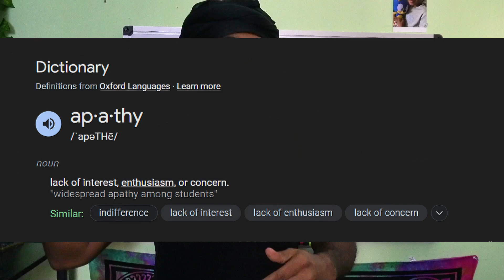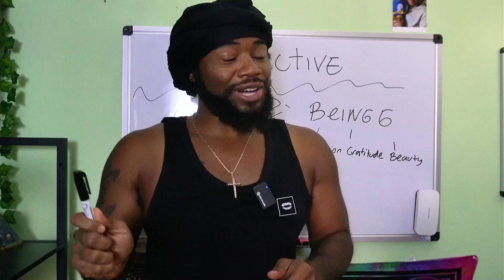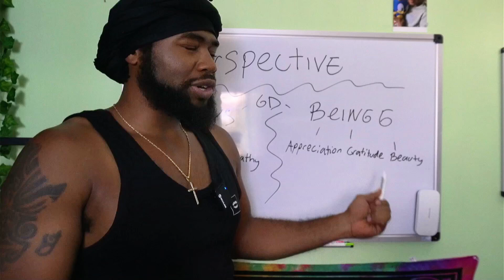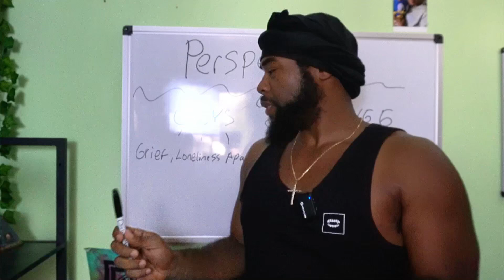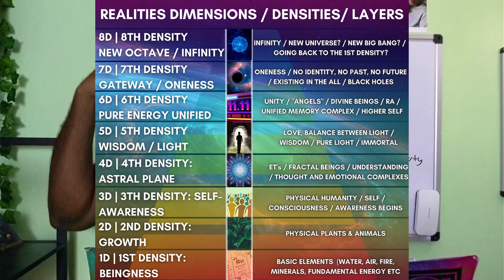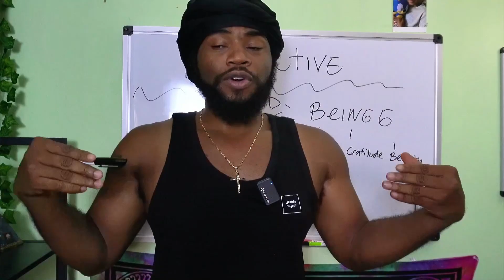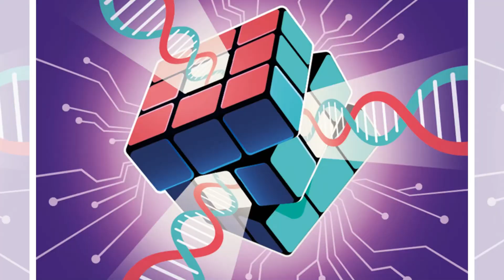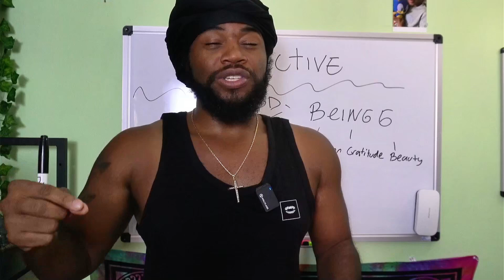How to shift your Perspective to create a new Reality from the 6th Dimension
In this video we speak about how perspective defines your reality, using an example from the latest episode of Cosmic Disclosure.
Welcome to "Praise the Sun," a captivating journey into the realms of spirituality, health, wealth, and esoteric knowledge. Join us as we explore the profound connections between mind, body, and soul, delving into age-old wisdom that empowers and enriches our lives. Our platform is dedicated to illuminating the paths of self-discovery, inviting you to embrace the power of the sun as a metaphor for inner enlightenment.